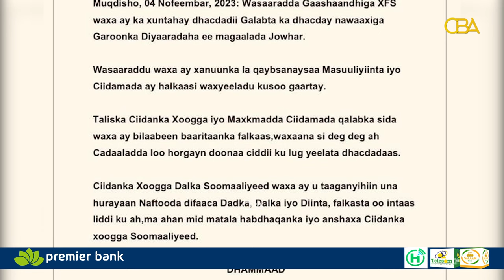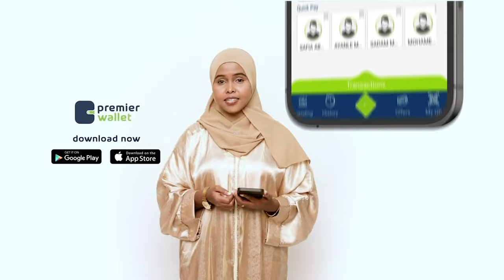Baadhitaanno lagu sameynayo iska-hor-imaad khasaaro geystay oo dhexmaray Ciidanka Danab